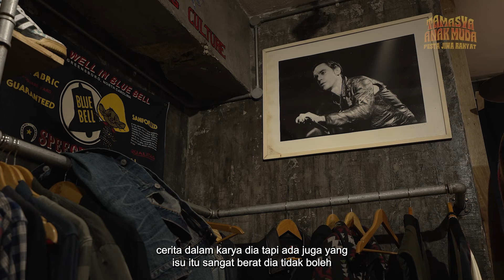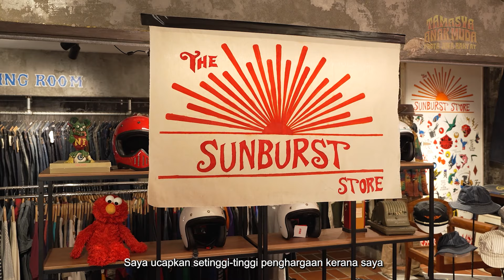Hafiz Amirrol & Ilham (Pitahati) - Nilai Kemanusiaan Di Dalam Seni | TAMASYA SUNBURST PODCAST EP3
TAMASYA SUNBURST PODCAST EP3 Nilai Kemanusiaan Di Dalam Seni

Hos: Pok Renn
Tetamu: Hafiz Amirrol (MERCY Malaysia) & Ilham (Pitahati)
Lokasi: The Sunburst Store KL
Produksi: Krom Studios

Layari untuk dapatkan tiket Konsert Tamasya Anak Muda : Pesta Jiwa Rakyat ( 6 Januari 2024)